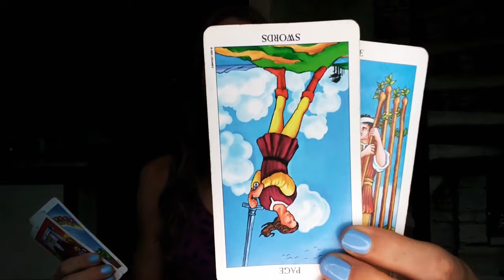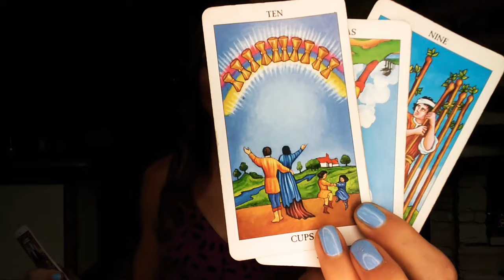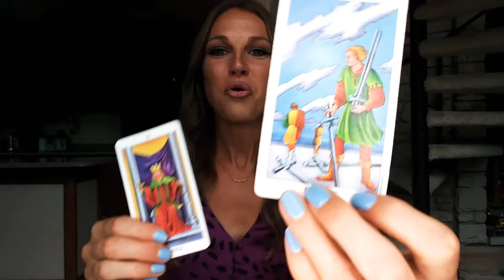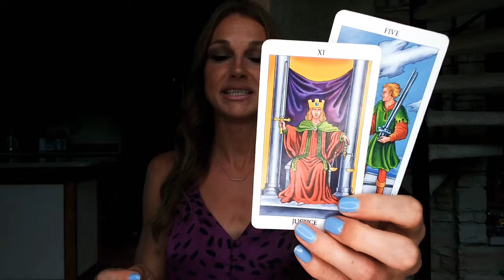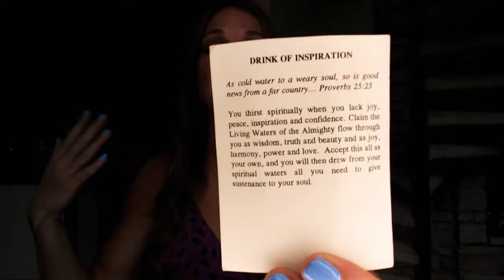The Sun Enters VIRGO ♍ - Today's Astrology & Tarot -8 23 22- + Black Moon Day & Mercury Trine Pluto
Bitcoin: bc1qc35lzwenhe9780mxu0764t4s270hn6uwh37rms

Bitcoin: bc1qc35lzwenhe9780mxu0764t4s270hn6uwh37rms